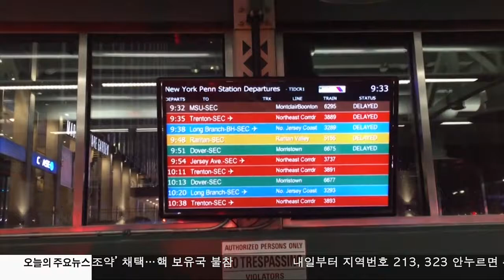뉴저지 트랜짓, 또 탈선 7.7.2017 KBS America News